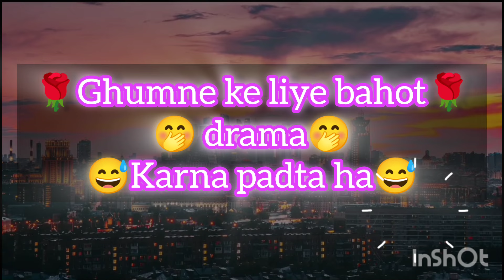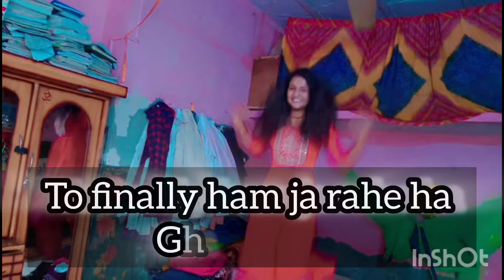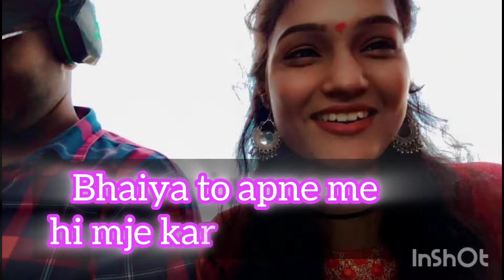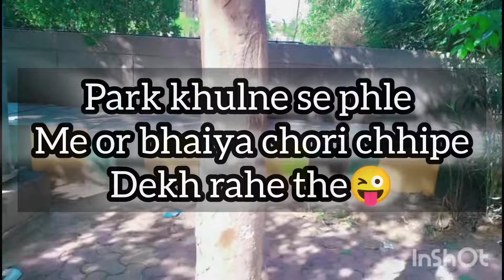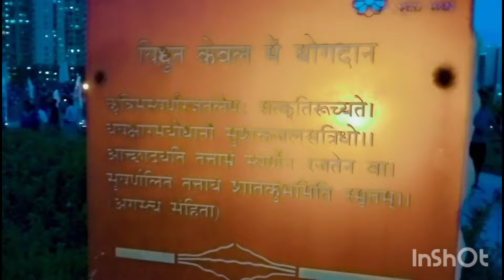Hanshik Hans🤗 ka new vlog aa chuka ha✅ dekho waha kya hua hamare sath | ghumne gye par kaha gye..🤔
hello dosto.. ye dekho Mera vlog aa gya jaldi jaldi batao kesa lga or ye vlog 7 Tarik ki ha jab me नोएडा gyi thi or waha hamne bahot enjoy Kiya 🤗 waha mere kuch subscribers aaye the ... thank you all bas aap log ese hi mujhe support karte rahe thank you so much 🙏🏻 please subscribe and Like karde or share comment karna na bhule ... thank you 🙏🏻@YoutubeWaleBaba86  @vidyachauhanoficial  @AlkaRajbhar1265  @rupalipal_official  @rajubaba32  @SugguMuggu  @gorakhpuriyabhaujiofficial5868